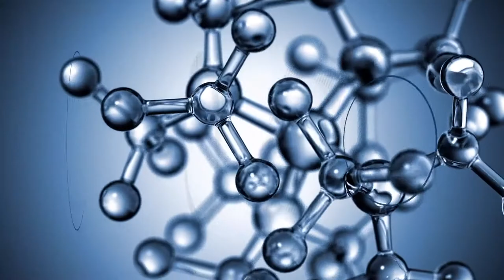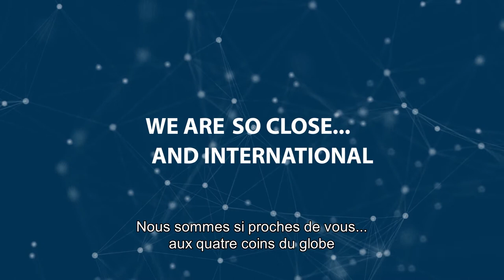"We Are" (Guerbet - français)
Guerbet profite de la célébration de son 90ème anniversaire pour afficher, dans cette vidéo de deux minutes, ce qui fait son ADN : innovation, passion pour l’imagerie diagnostique et interventionnelle, expertise, proximité avec les professionnels de santé aux quatre coins du monde, et l’engagement de tous ses métiers pour l’amélioration du pronostic, du diagnostic et de la qualité de vie des patients.

("We Are": "Nous sommes")